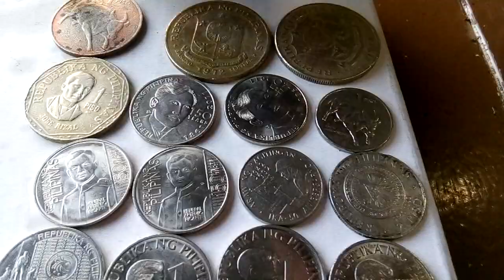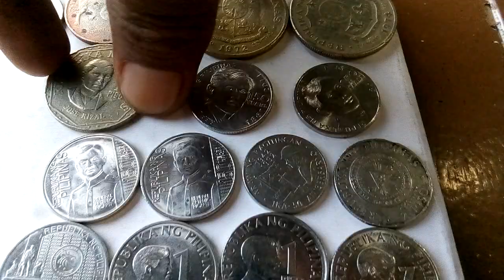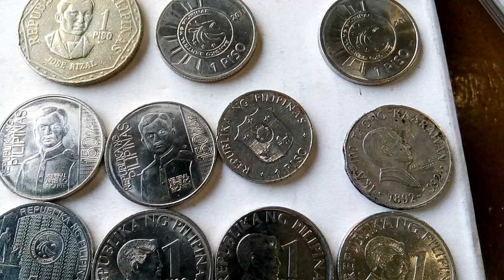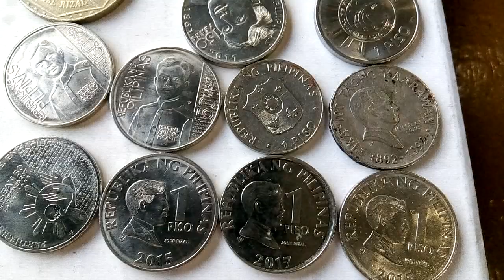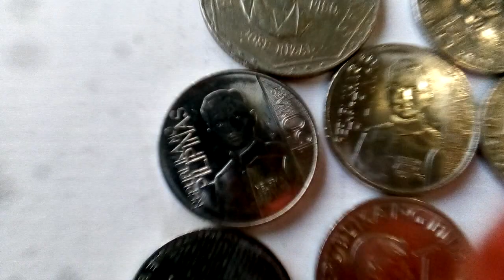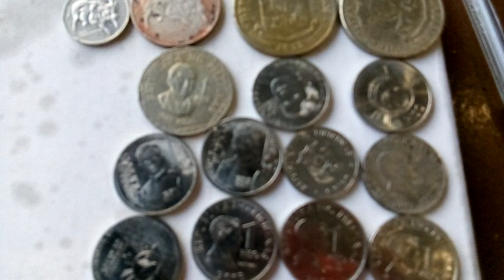One peso show room meron kaba nito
Ramil coin collection